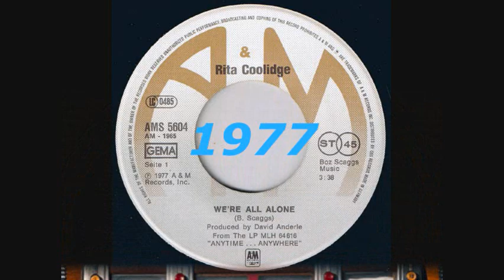RITA COOLIDGE - WE'RE ALL ALONE